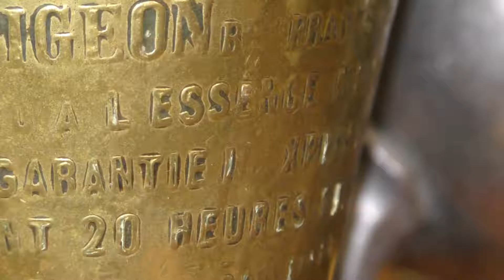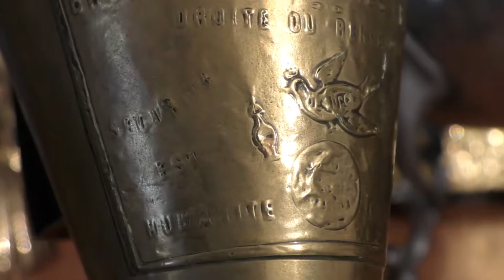Лампы.Керосинки.Франция.Винтаж.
Старинные латунные лампы светильники. Масляные ,керосинки.Франция Винтаж.